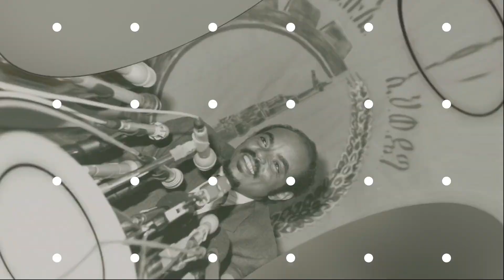Goshu Wolde Speaking - Superpower Conflict Resolution in Africa, January 10, 1990